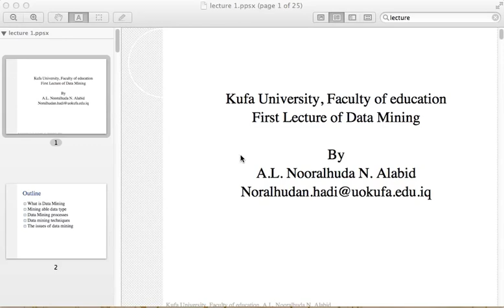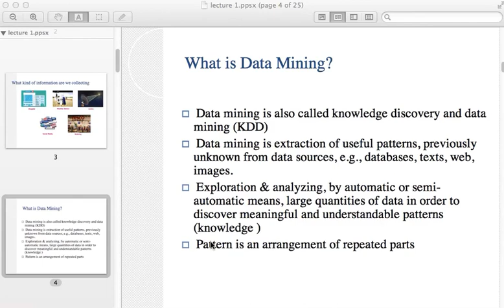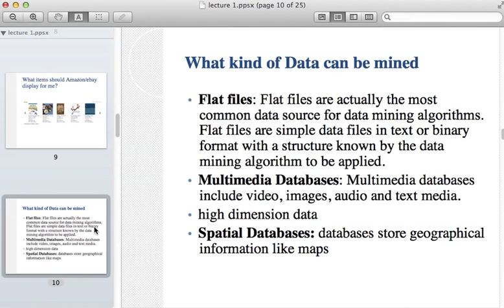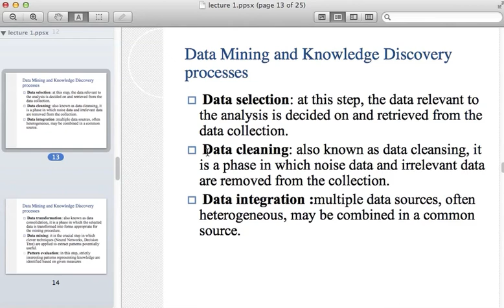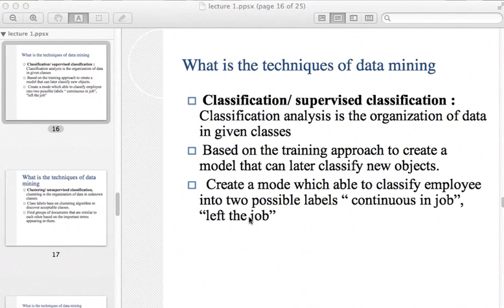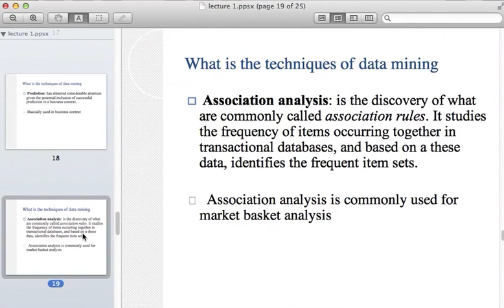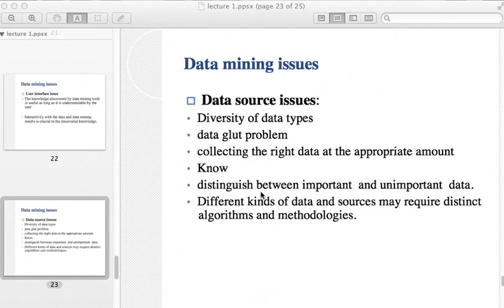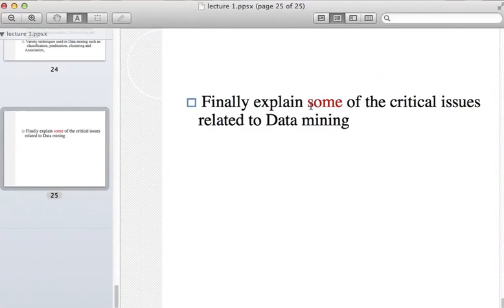المحاضرة الاولى لمادة تنقيب البيانات لاستاذة المادة نور الهدى نعمة هادي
هذه المحاضرة عُدت لطلبة المرحلة الرابعة في قسم الحاسبات / كلية التربية في جامعة الكوفة للعام الدراسي ٢٠٢٠-٢٠٢١
تاريخ رفع المحاضرة ٧/١٢/٢٠٢٠